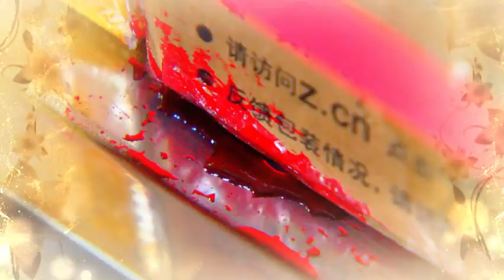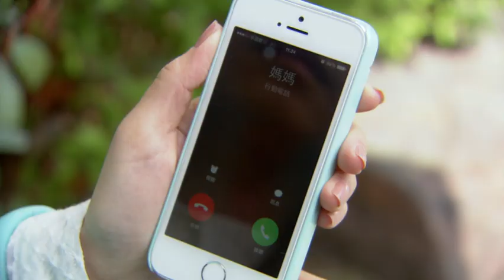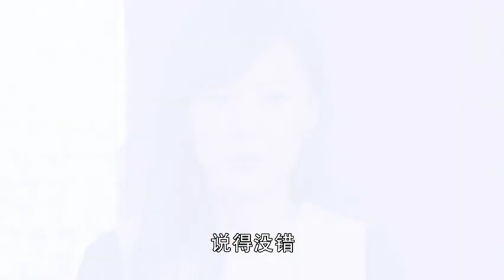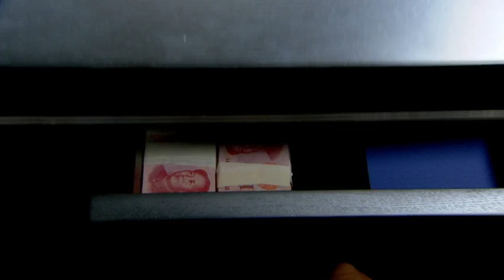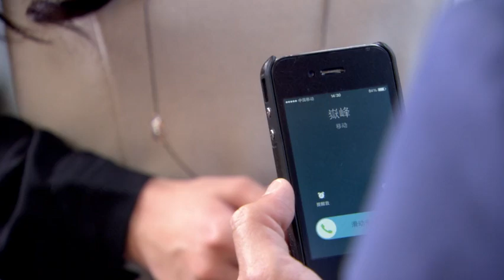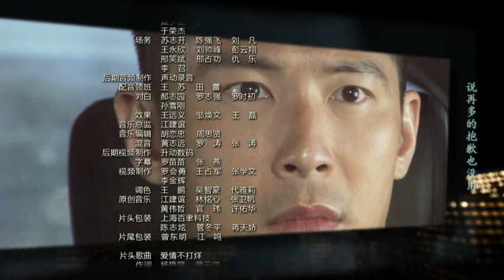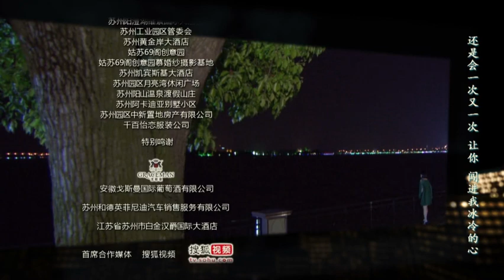【精選電視劇】愛情不打烊 第11集：豪門千金突遭車禍而死，命運弄人情敵竟是自己同父異母的姐姐，當自己身世之謎被揭開她記恨養母！